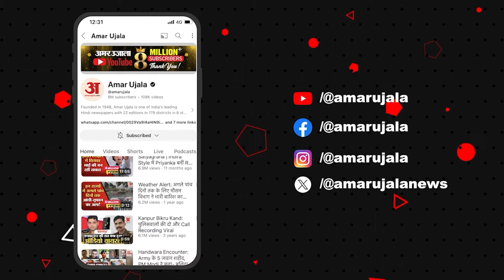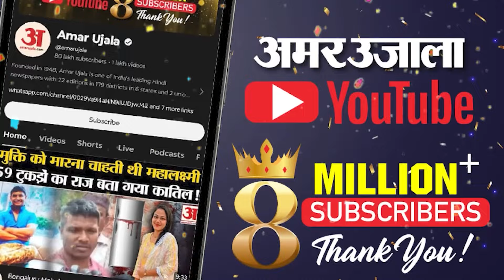Sambhal: संभल में पाक के हथियार इस्तेमाल, पुलिस जांच में क्या? | Amar Ujala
एसपी कृष्ण कुमार विश्नोई का कहना है कि दो एसआईटी टीम मामले की जांच कर रही हैं। एसआईटी आरोपियों की तलाश में लगी है। एसपी ने बताया कि दो कारतूस और आठ खोखे मिले हैं। जिसमें 9एमएम बोर का एक कारतूस और एक खोखा पाकिस्तान निर्मित है। जबकि, 7.65 एमएम का एक कारतूस और एक खोख, 312 बोर का एक कारतूस और तीन खोखे अमेरिका निर्मित हैं।.32 बोर के दो खोखे मिले हैं वह भारत निर्मित हैं या विदेशी इसकी छानबीन फॉरेंसिक टीम कर रही है।